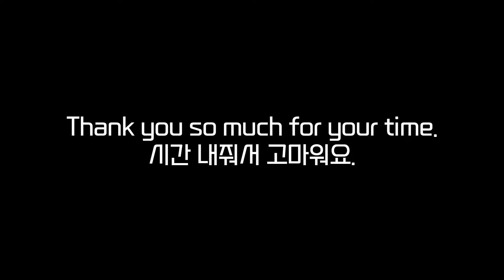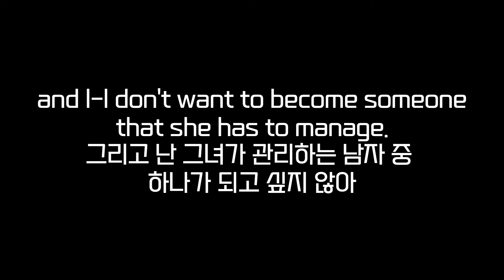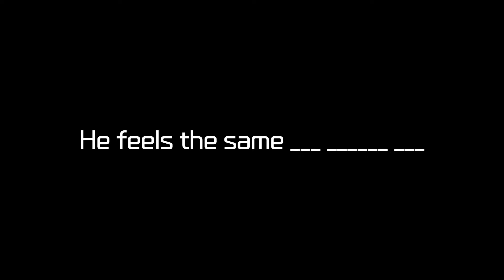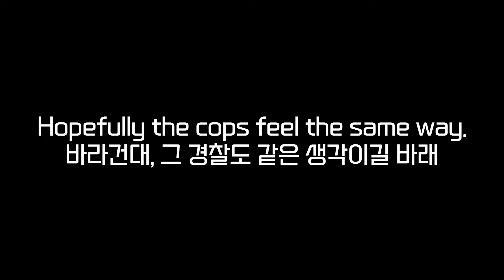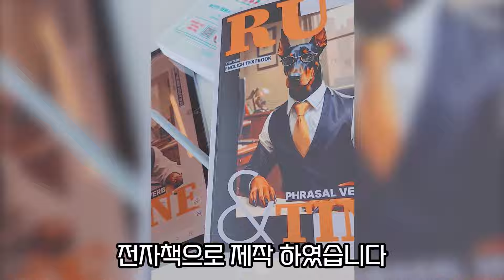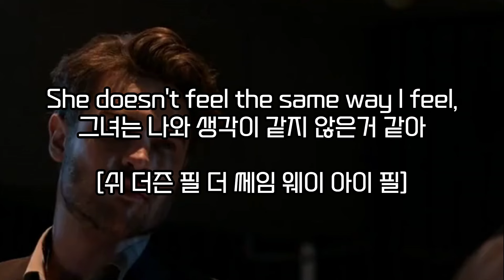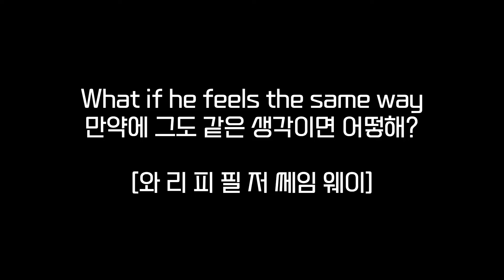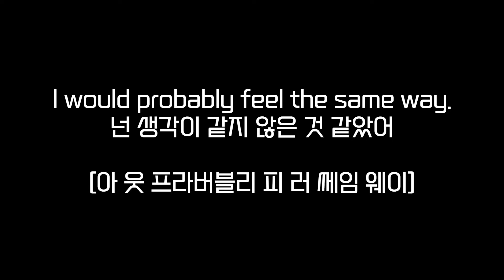이것만 제대로 외워놔도 영어회화가 확실히 좋아집니다.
오늘의 영어 스피킹 패턴!!

I feel the same way
나도 같은 생각이야.

상대방의 느낌이나 생각에 동의하거나 공감할 때,
이 표현을 사용하여 자신도 같은 감정을 공유하고
있음을 알릴때 사용됩니다.

1. 원어민이 매일 사용하는 "구동사 마스터북" 구매 링크

2. 영어 화상 영어나 어플 쓰기전에 꼭 이 방법으로 연습해보세요!!